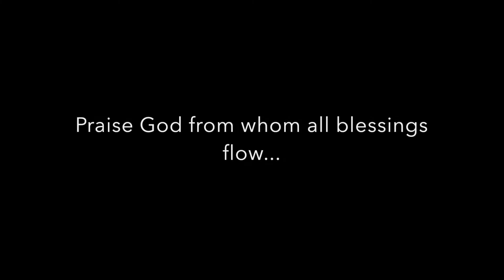Hall Family Band - How Great Is Our God